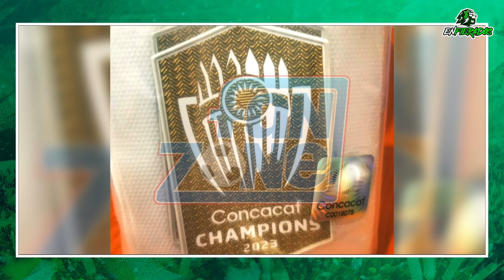EnFierados: Capítulo 37 | Previa León vs Pachuca | Listo Borja Sánchez | The Match: un éxito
Tras el juego de la inclusión, León ve 𝐕𝐈𝐂𝐓𝐎𝐑𝐈𝐀 𝐎𝐁𝐋𝐈𝐆𝐀𝐃𝐀 ante Tuzos. ¡Ambriz y Villa son campeones centroamericanos🥇!

Te esperamos esta noche:

Ezequiel Gasca  - Edgar Armendáriz / Invitado: Paco Montes